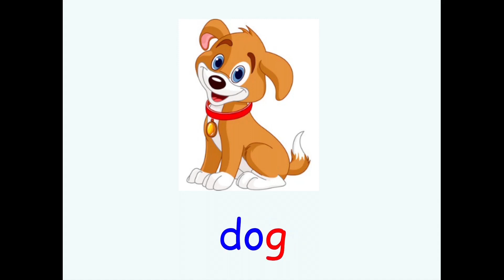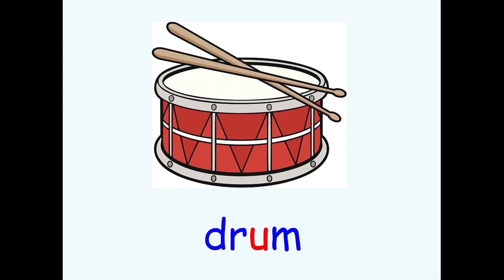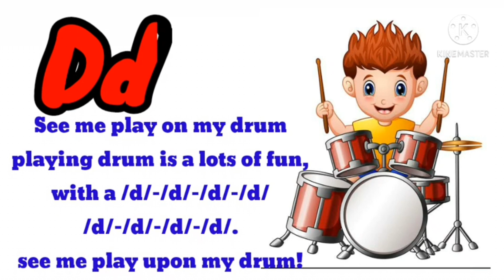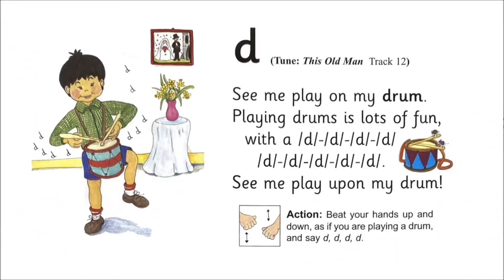Jolly Sound Dd phonic Letter song words